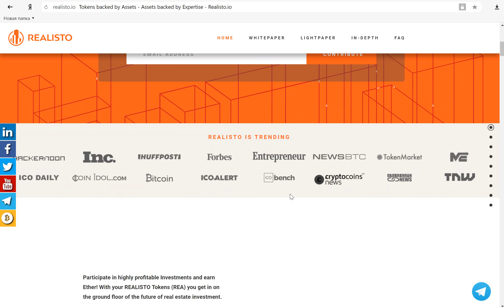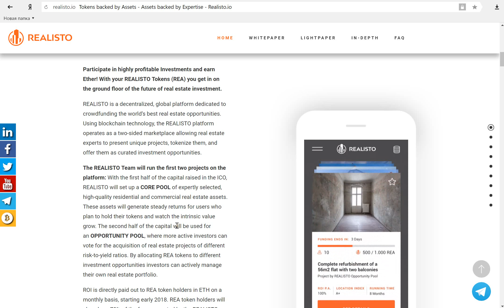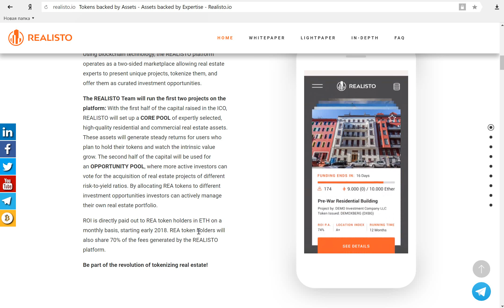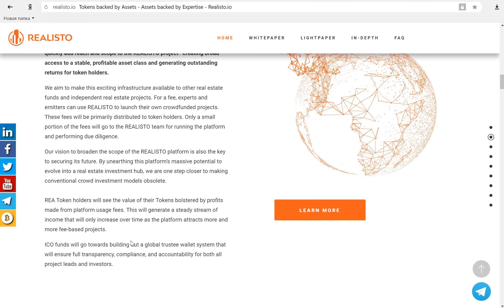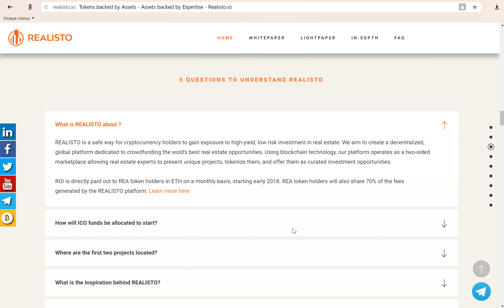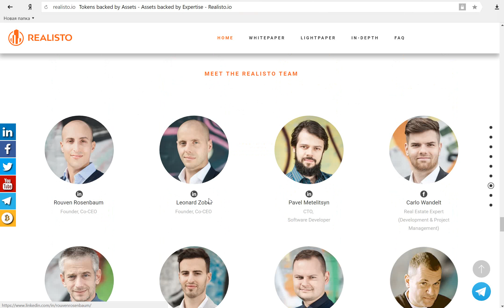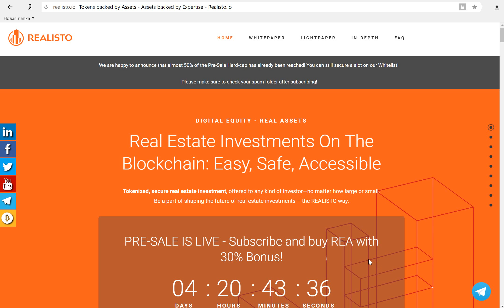Realisto-Инвестиции В Недвижимость На Blockchain! [Pre-ICO][ICO]